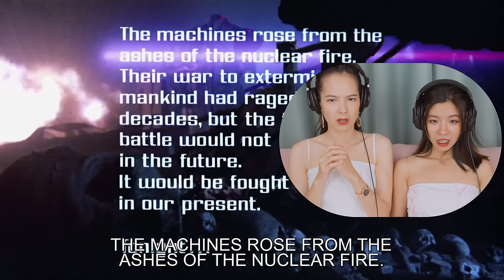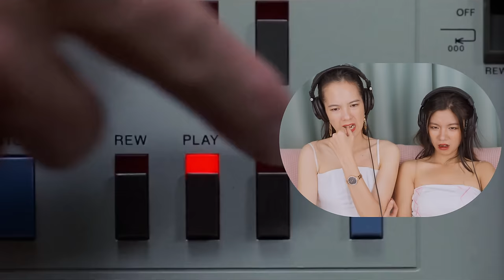Foreign Girls React | The Terminator (1984) | First Time Watch